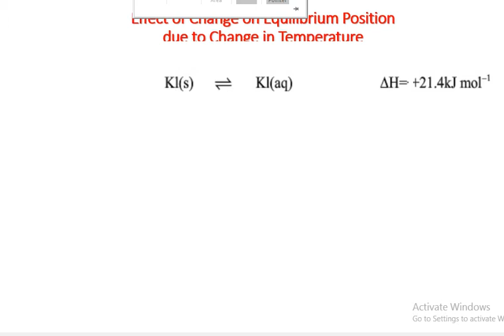Effect of Temperature on Equilibrium Position Lect 4 - By Agha Wasif